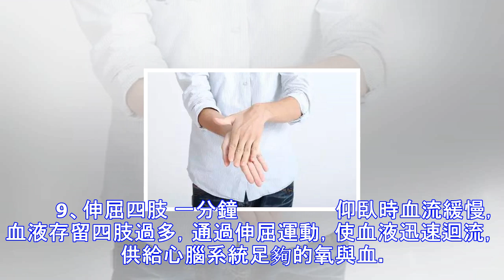10個動作早上做一次，舒服一整天，多活二十年！一起來做吧...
10個動作早上做一次，舒服一整天，多活二十年！一起來做吧...
t 每天早上早醒10分鐘做10個簡單的動作，對健康大有裨益，凡堅持著必見成效!   　　 要想老得晚，從現在開始加強鍛鍊吧~   　　 1、兩手對搓 一分鐘   　　   　　 手掌快速對搓300次，刺激手掌的經絡穴位可通六經、強化內臟、調和陰陽之氣。可治療肩痛、眼睛疲勞。   　　 2、手指摩頭 一分鐘   　　   　　 手指由前額深摩頭頂至腦後，以每秒2~4次的速度，促進腦部血液迴流，使髮根得到充分營養，頭發黑且光澤。   　　 3、輕揉耳輪 一分鐘   　　   　　 雙手指輕揉左右耳輪至熱，舒適為止。有通經散熱、保健聽力的作用，尤其對耳鳴、目眩、健忘有防治功效。   　　 4、轉動眼...
源: pixpo